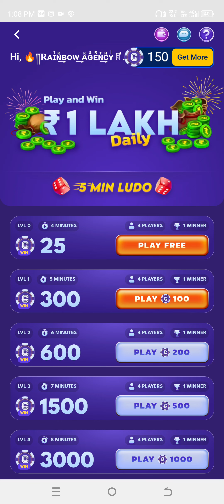SHARECHAT HOW TO WIN MONEY FROM LUDO TAMIL | SHARECHAT PLAY SPEED LUDO TAMIL | SHARECHAT LODO EARN